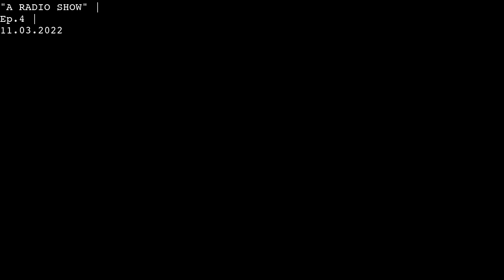A Radio Show | DJ Greenz | 11.3.22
DJ Greenz and Mr. Soundman return for more nonsense